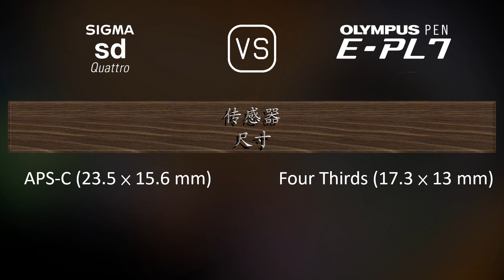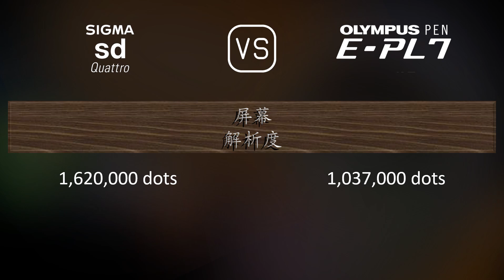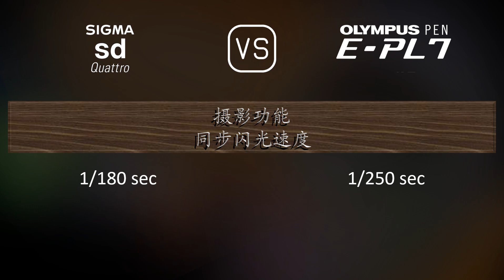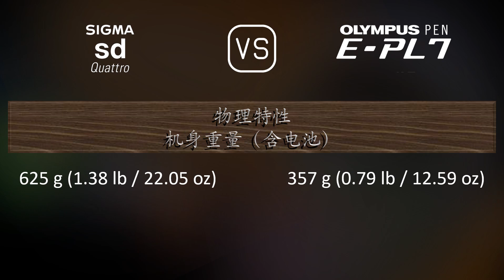Sigma sd Quattro 与 Olympus PEN E-PL7 的规格比较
本视频是 Sigma sd Quattro 与 Olympus PEN E-PL7 的功能概述和规格比较 (comparison of specifications)，希望对您有所启发。感谢您的支持。

00:25 推出
00:33 机身
00:40 传感器
01:01 图片
01:16 光学与对焦
01:41 屏幕
01:58 取景器
02:13 摄影功能
03:06 录像功能
03:20 贮存
03:24 连接性
03:49 物理特性
04:07 杂项